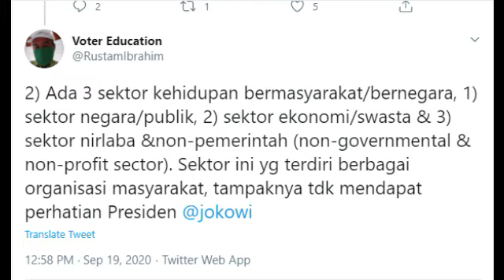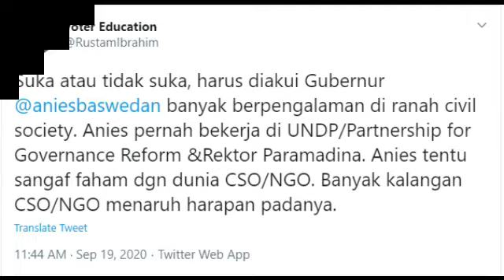KELEMAHAN-KELEMAHAN JOKOWI TERB0NGK4R